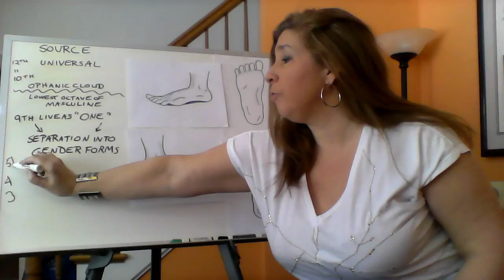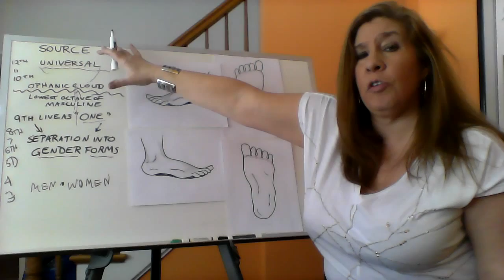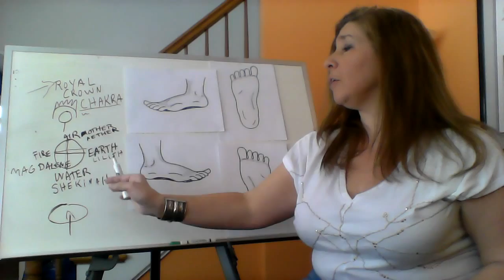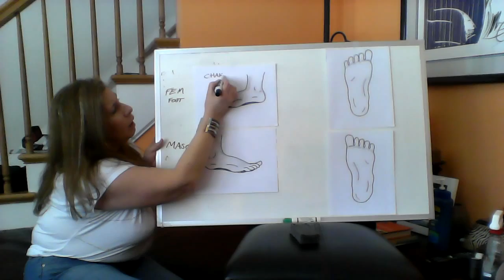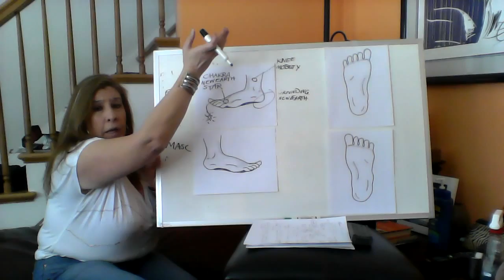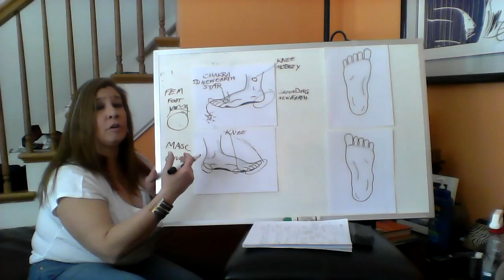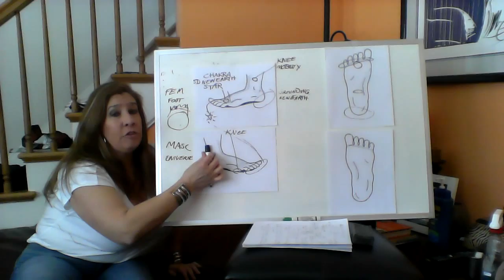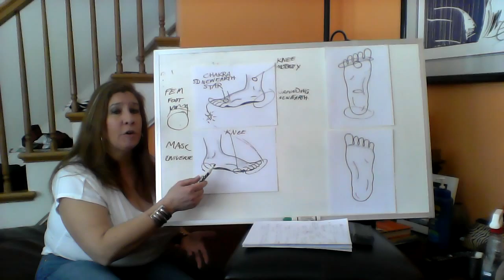Twin Flame | Advanced Light Body Emergence